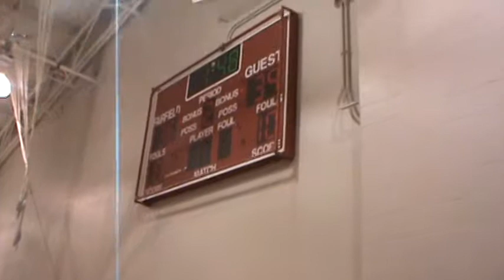2013 vs Lady Gym Rats AAU Nationals 2009 part 11